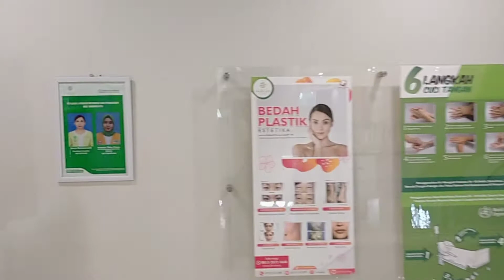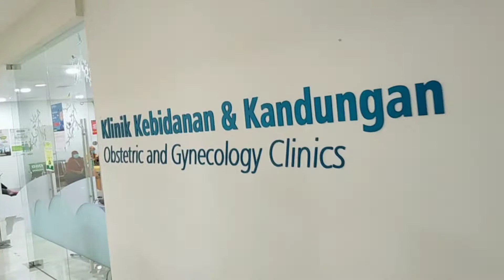Rumah Sakit Kaya Mall - Indriati